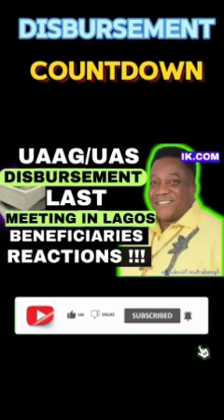MONEY DISBURSEMENT: BENEFICIARIES NGOS VITAL... |grant funding freemoney (UAAG GRANT)